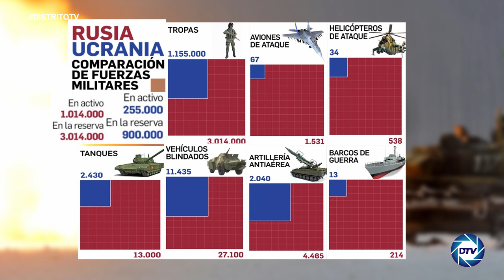EMR: Las cifras del BESTIAL ejército ruso frente al de UCRANIA: La GUERRA sería un paseo para PUTIN